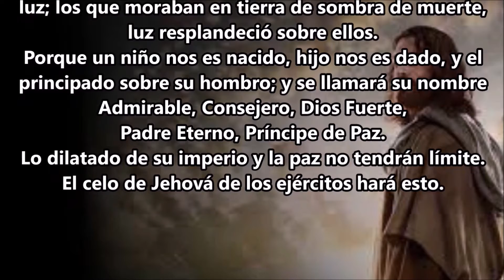SU IMPERIO SERÁ SIN FIN